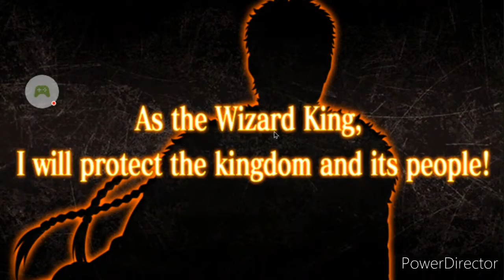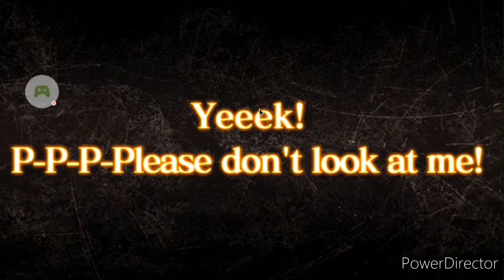umm...this summons!!!!|black clover phantom knights